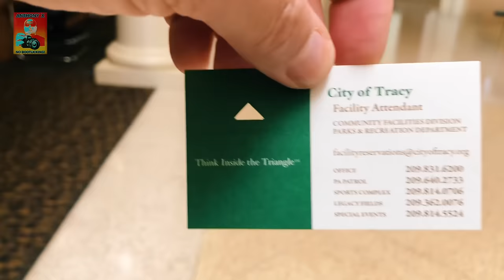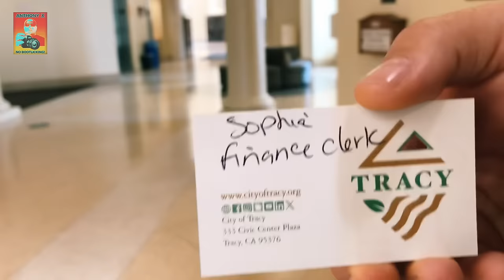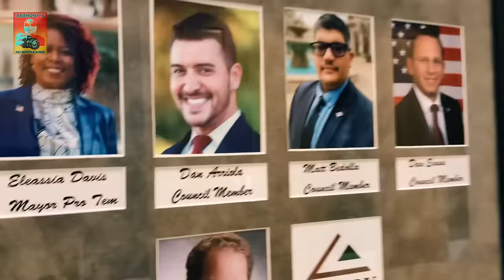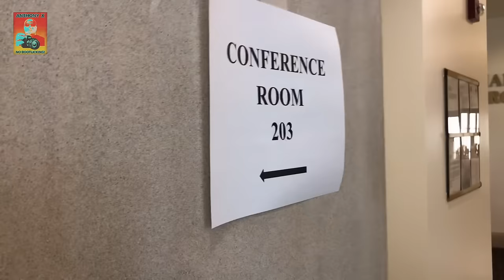YOU HAVE to STOP!🛑 Tracy, CA Meltdown.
1st Amendment Audit Tracy, CA City Hall Meltdown over a camera.

When you’re done watching this video, please go check out AVA.

When you do all of this, it really helps me out!🇺🇸

GET $20 of FREE FOOD! 🍕🍔🥤
eats-anthonyl8364ue

Content in this video is for entertainment, education, transparency, and news purposes only.

NO BOOTLICKING!